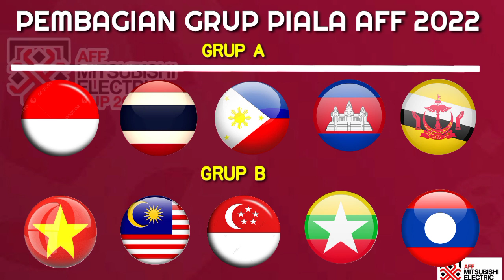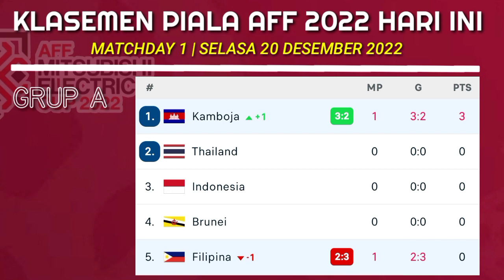Hasil Piala AFF Hari Ini | Kamboja vs Filipina | Top Skor & Klasemen Piala AFF 2022 Hari Ini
Hasil piala AFF hari ini atau hasil piala AFF 2022 hari ini antara Kamboja vs Filipina mempengaruhi klasemen piala AFF hari ini dan top skor piala AFF hari ini, jadwal Piala AFF hari ini selanjutnya adalah Brunei vs Thailand.
Hasil piala AFF hari ini antara Kamboja vs Filipina berakhir dengan skor 3-2 untuk kemenangan Kamboja,hasil piala AFF 2022 hari ini membuat Kamboja memimpin klasemen piala AFF 2022 hari ini grup A dengan koleksi 3 poin.